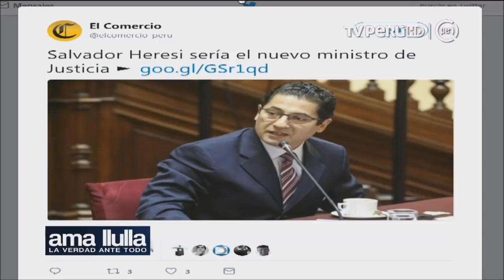Analistas políticos destacan que crisis se haya canalizado dentro de la institucionalidad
Los analistas políticos Fernando Tuesta y Víctor Andrés Ponce destacaron que el enfrentamiento entre el Ejecutivo y el Legislativo se haya desarrollado dentro de la institucionalidad y los mecanismos constitucionales.